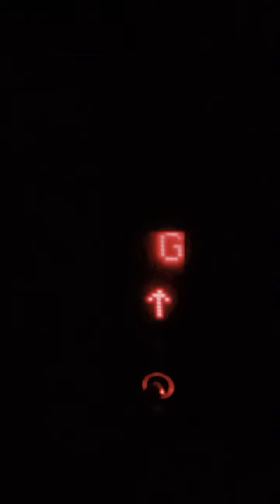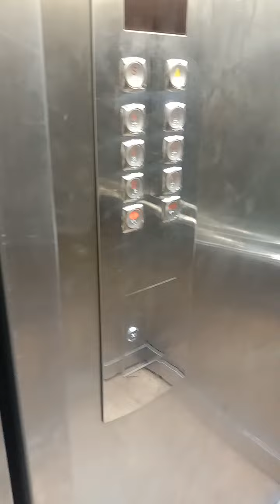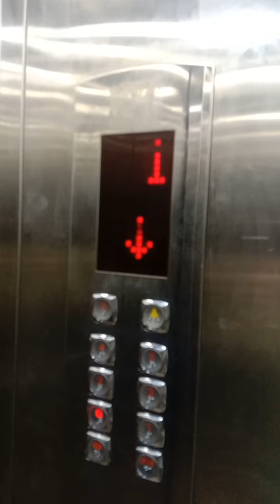Office Situation after end of the Shift | busy dropshipping life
be happy let be happy, create happiness for others, come out from your comfort and earn something best.